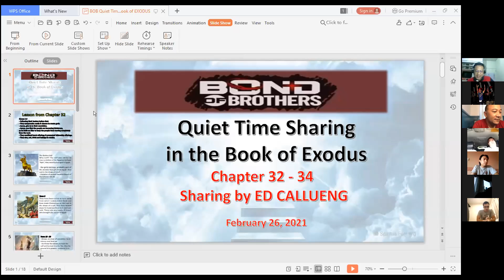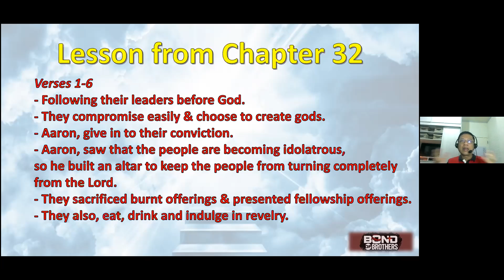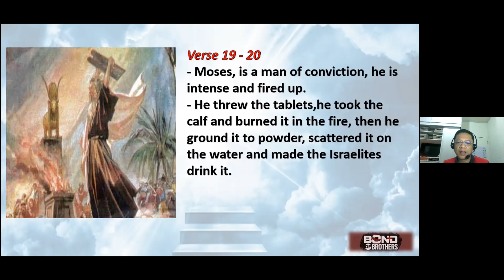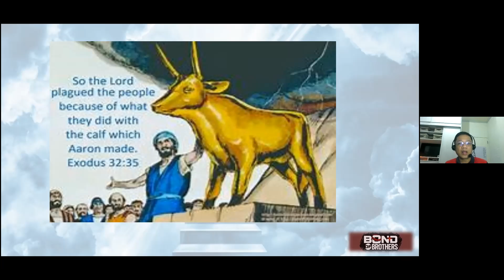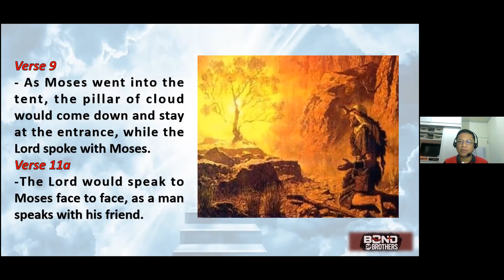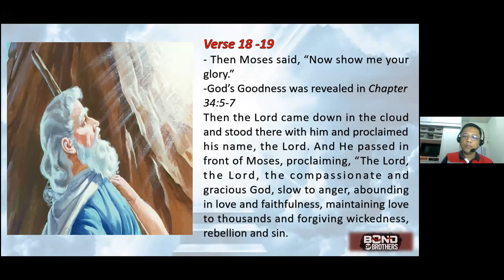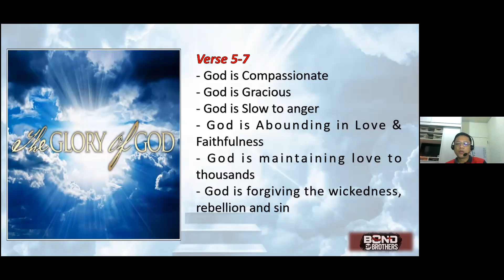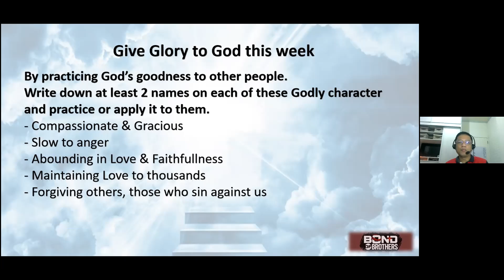Exodus QT Series - Lesson by Ed Callueng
Quiet Time Lesson on Exodus 32-34